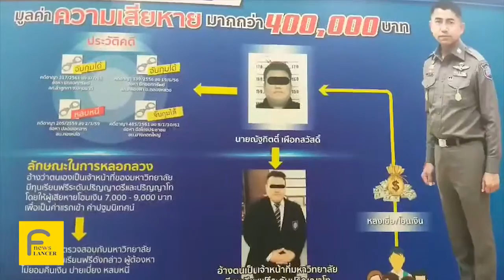รวบหนุ่มตุ๋น นศ.สมัครรับทุนเรียน ป.โท ฟรี